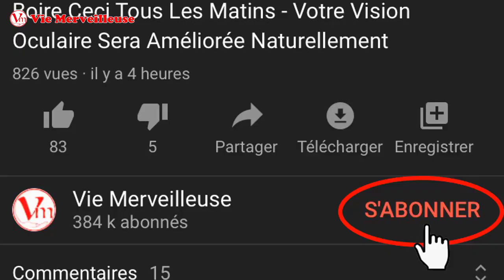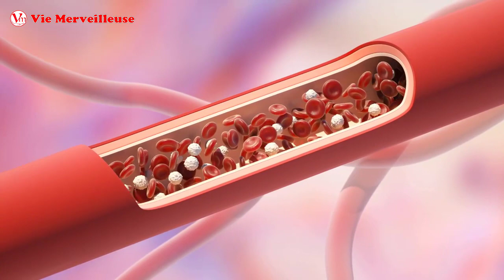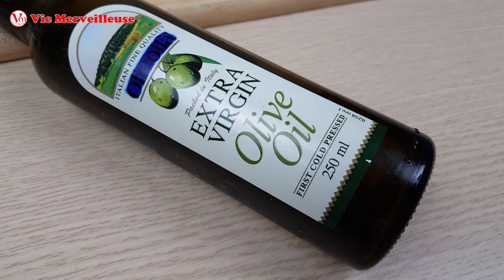Comment Faire Pousser Les Cheveux Vite Avec 3 Ingrédients - Les Cheveux Poussent Vite Et Brillamment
Si vous rêvez d’avoir les cheveux longs et brillants et que vous voulez savoir Comment Faire Pousser Ses Cheveux Plus Vite, nous vous partagerons Comment Faire Pousser Ses Cheveux Plus Vite avec un mélange simple.
Ce mélange est fait à partir des ingrédients qui ont été juste dans votre cuisine. L’appliquer sur vos cheveux aidera à Pousser Ses Cheveux Plus Vite tout en aidant à arrêter la perte de cheveux efficacement.

fairerepousser escheveux

Liste des vidéos que vous pouvez voir plus:
- Les remèdes naturelles stimulent à pousser les cheveux pour avoir les cheveux longs